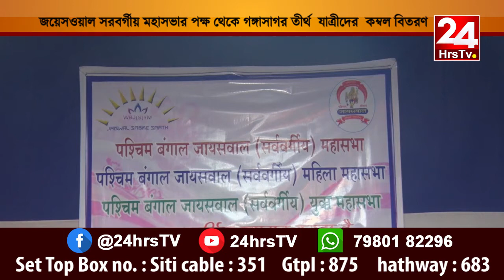জয়েসওয়াল সরবর্গীয় মহাসভার পক্ষ থেকে গঙ্গাসাগর তীর্থ যাত্রীদের কম্বল বিতরণ